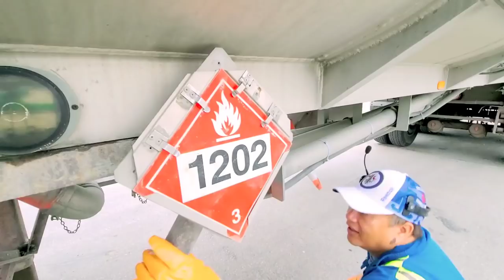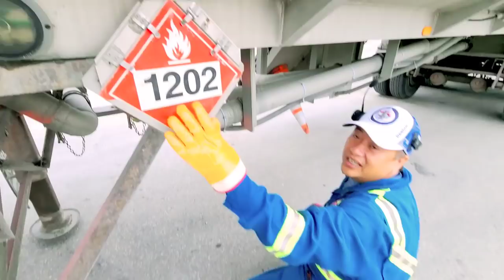PRE TRIP TRUCK TRAILER AND PTO PUMP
Paul's Hauling Yard with Mckoy, pre trip cycle.